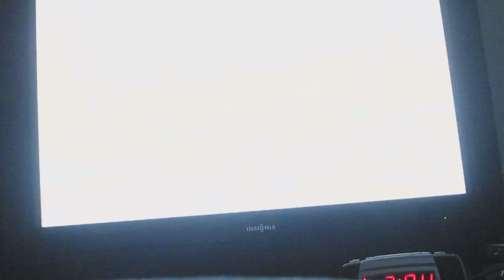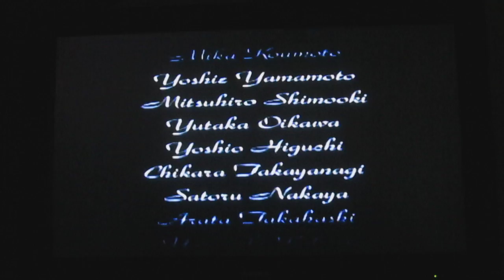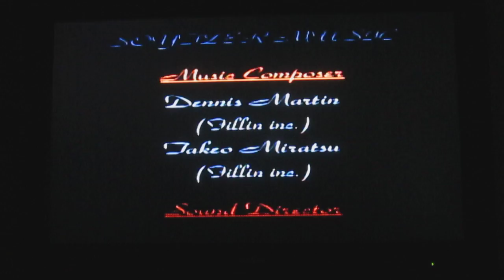The Legend of Dragoon #66 THE FINALE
This is the Finale!  Nothing else to say about it.